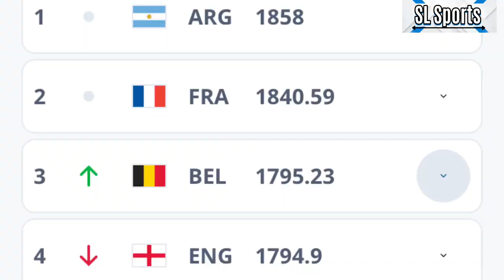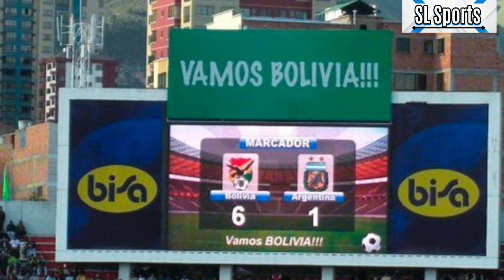මාරයාගේ ක්‍රීඩාංගණය | සුපිරි කණ්ඩායම් දන ගැස්සු නිජභූමියේ වාසිය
හුස්ම ගැනීමට පවා අපහසු ක්‍රීඩාංගනයක් ගැන ඔබ අසා තිබෙනවද?